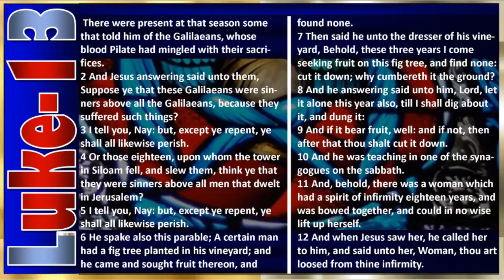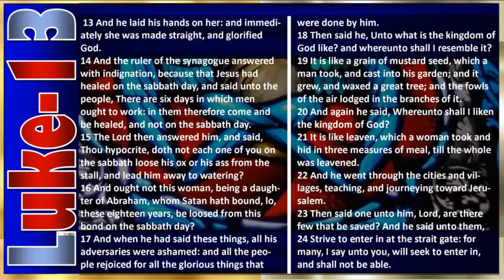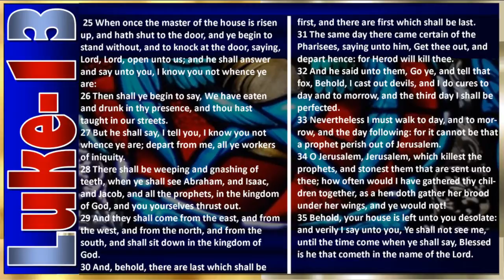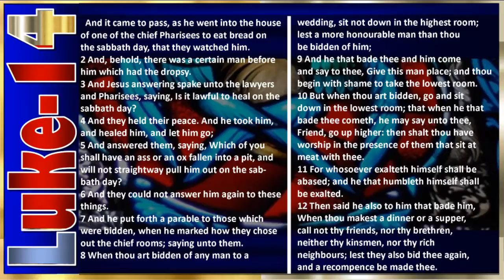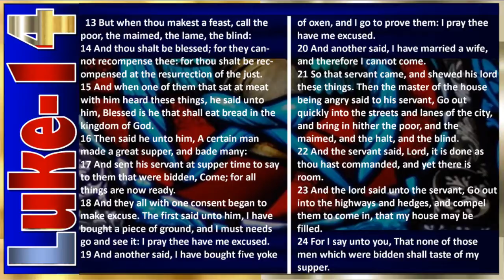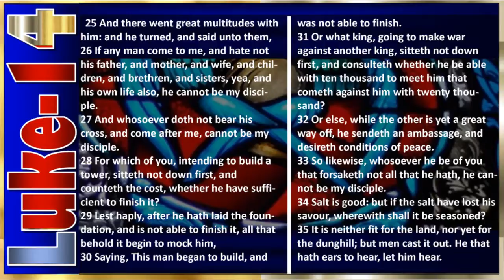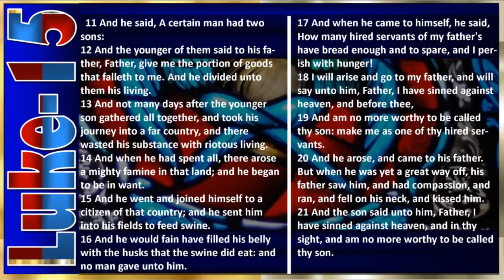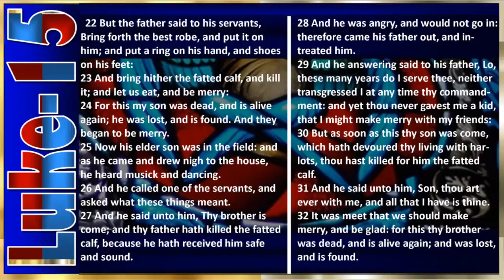Luke 13 -15